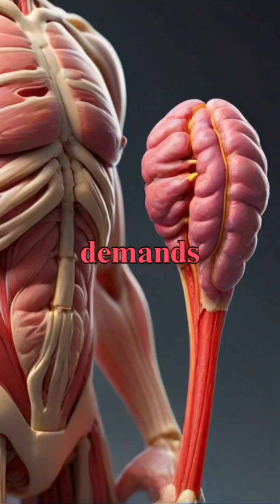Cardiac muscles#youtubeshorts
🎓 [The Teacher Tube] - Your Ultimate Learning Companion
Struggling with tough subjects? Preparing for competitive exams? You’ve come to the right place! Welcome toThe Teacher Tube where complex topics become simple and exams feel less scary.
What We Offer:
✔ Clear Explanations – Maths  Science languages & more
✔ Exam Crushers – SAT, , NEET,  , CBSE & other board exams
✔ Pro Study Strategies – Time management, memory tricks & stress busters
✔ Real Teacher Guidance – No confusing jargon, just effective learning
🔥 Why Students Love Us:
• Simplified Concepts – We break down hard topics into bite-sized lessons
• Exam-Focused – Get exactly what you need to score higher
• Interactive Learning – Diagrams, animations & real-life examples
• Regular Updates – New videos every [day/week] to keep you on track